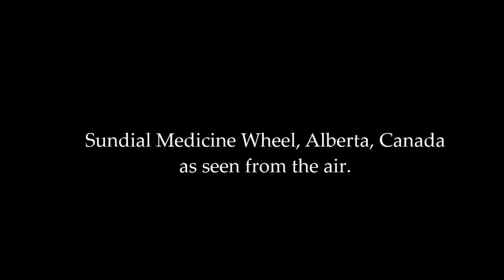Sundial Medicine Wheel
This is an aerial view of the Sundial Medicine Wheel near Carmangay in Alberta, Canada. The footage was taken with a Quadcopter and a GoPro Camera. It was very windy so the aircraft had to do lot's of corrections during the footage. Hence the rather shaky image. Medicine Wheels are somewhat mysterious sites in North America. Nobody really knows what purpose they served. Some of them are over 4000 years old.